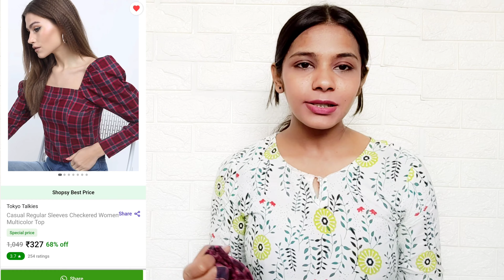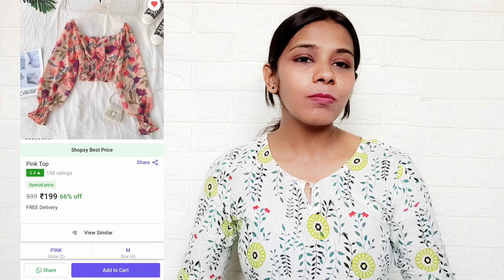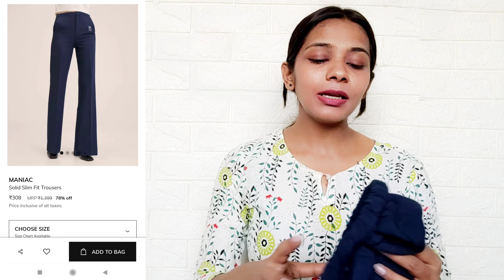Shopsy Mahabachat Sale Live 😍/ Product Starting Rs 5/- 🤑 Top Haul 💃 Rs 185/- ❤Affordable Top Haul❤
Buying Links

1- Casual Regular Sleeves Checke red Women Top (Tokyo Talkies)

Shopsy haul
Best summer wear
Summer Top haul
Blue summer wear tops
Cotton Top Haul
Printed top
Trending top haul
Office top haul
Partywear tops
Summer party wear tops set
Trending tops
Myntra haul
Amazon haul
Flipkart haul
Ajio tops haul
Meesho haul
Chikenkari top
College Wear tops set
Best for college  student
Basic india top set haul
Affordable tops set haul
Try on haul
ajio bottomwear
aajio jeans haul
meesho top haul
cheapest top haul

Thankyou for your precious time
Team
Fashionita